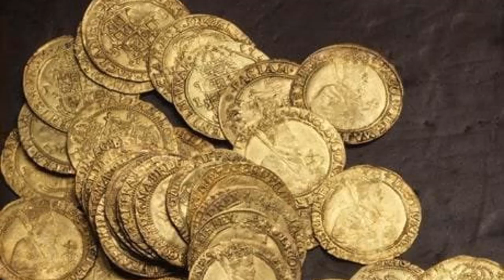things science can't explain: mystery 16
Mysterious science along with scientific mysteries are uncovered.
 Mysteries of cosmic science, unexplained scientific mysteries or unexplained scientific mysteries will be updated the fastest.
► Video content :The mysteries of the world that scientists can not explain
►Introduction (you may not know):
Official YouTube channel: (You may not know) Share the mystery of the world sometimes people do not know.Science and archeology can not explain.